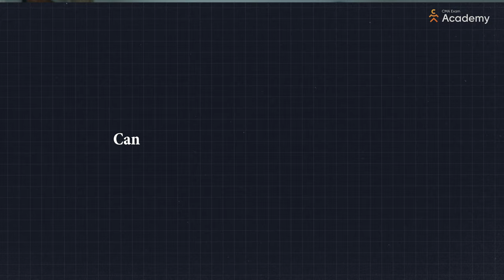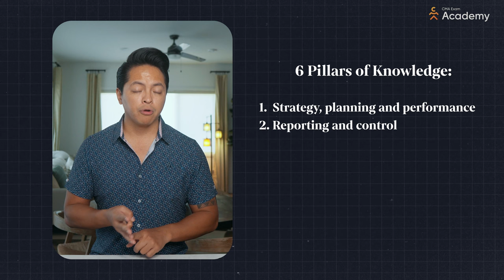Skills of Management Accountants - Why CMAs are SO VALUED!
Skills of Management Accountants - Why CMAs are SO VALUED! // Accounting and finance professionals working as management accountants considered the CMA certification to further develop their skills as management accountants. The US CMA credential provides all the knowledge and CMA skills anyone working at this level would need. The first step is to pass the CMA exam and that’s what this CMA Coach channel is all about.

I’ve been helping management accountants earn their CMA certification in as little as 8 months through the highly successful CMA Exam Academy program.

CMA EXAM COACHING: Want to pass your CMA exam on your first attempt? CMA Exam Academy is accepting new students who are seriously ready to become CMAs. Nathan Liao (aka the CMA Coach) has coached over 37,000 CMA candidates who came knocking at his door seeking guidance. And just like them, Nathan is here to show you how you can also pass the CMA exam on your first attempt without wasting money or time.